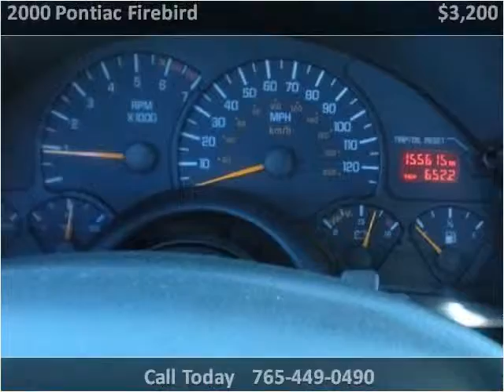2000 Pontiac Firebird Used Cars Lafayette IN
This 2000 Pontiac Firebird is available from Best Buy Motors.